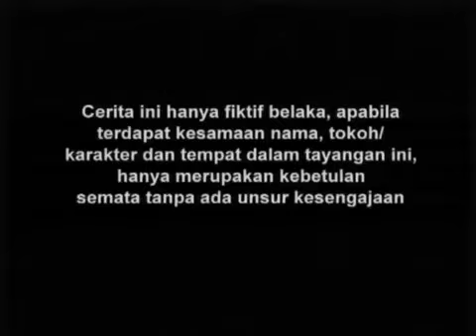SPESIAL DRAMA KOLOSAL I Gajah Mada I Episode 130